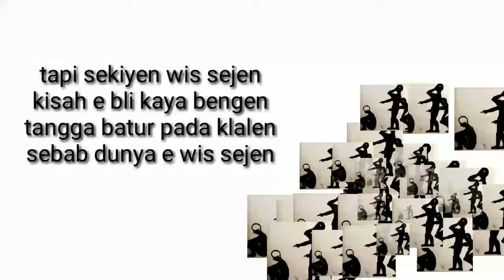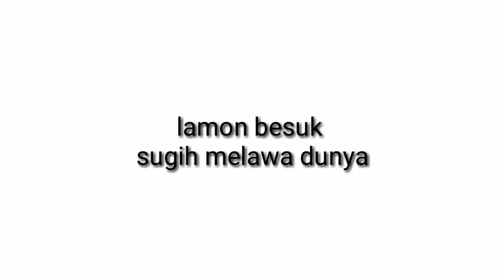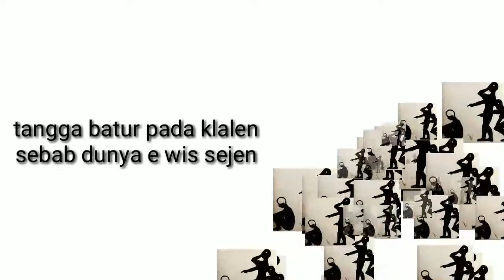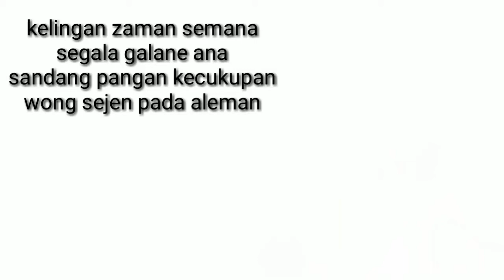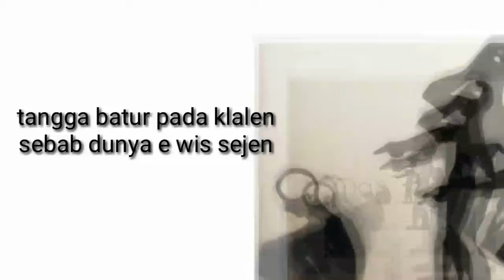Paku (papak diaku) || lagu terbaru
Lagu tarling terbaru karya sendiri.